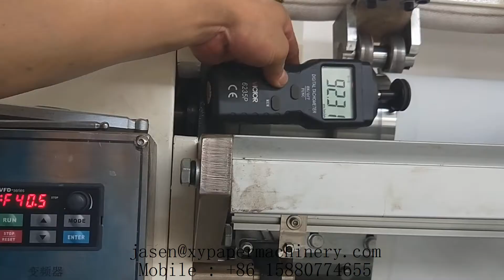2 lines V fold edge embsssing facial tissue kleenex making machine